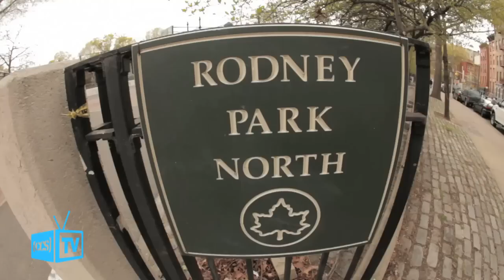Material World | Danny Falla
As most of us here at CCS work out of New York City, the 5boro guys have always held a special place near to our hearts. There's nothing like rolling out of the office after a long day at work and skating around the city with the 5boro crew. This week we've taken an inside look at the mind of 5boro pro Joe Tookmanian in a special 5boro edition of The Hot Seat. We also sat down with 5boro pro Dan Pensyl to check out his ride in a special 5boro edition of Get Set Up. And today, rounding out the week is our homie, Danny Falla, who gave us a pretty epic tour around his crib and even showed us around some of his favorite spots in New York. Have a look and then go check out some of the 5boro boards we have in the CCS shop and give one a try. You'll be glad you did.